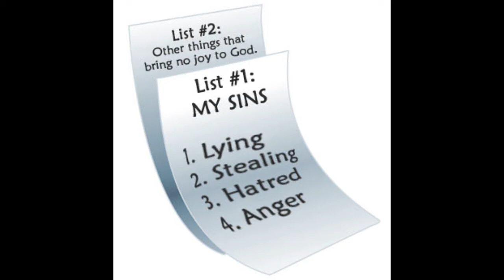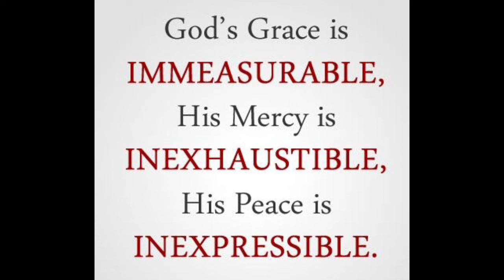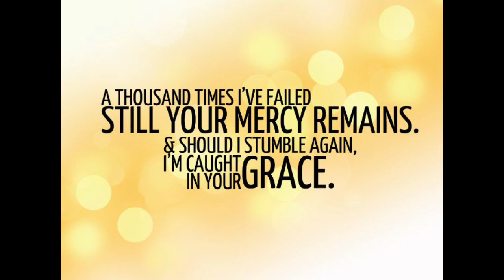God's Mercy and Grace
Quite often we become so busy and wrapped up in our lives until  sometimes we need to take just a moment to be reminded of how God demonstrated His love for us through Jesus Christ. Be inspired by this video because it reminds us that the faithful love of the Lord never ends! And His mercies never cease. Great is His faithfulness; His Mercies begin afresh each morning. (Lamentations 3:22-23)

Special thanks to Oilonit for the opening and closing song.

VIDEO FOOTAGE: The Bible Series; NBC News; Home video